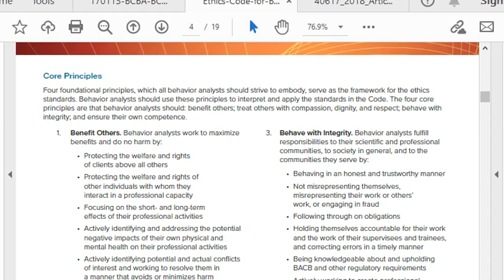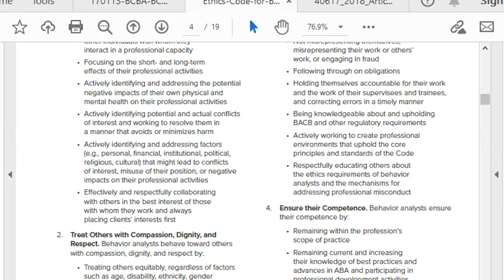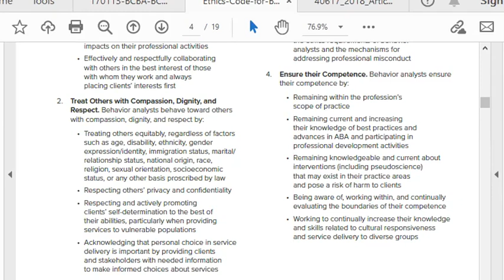Ethics | Behavior Analysis Core Principles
Let's talk about the 4 Core Principles of the Ethics Code for Behavior Analysts.